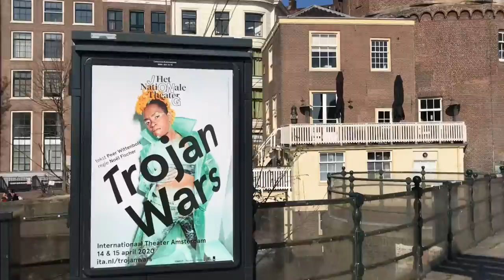Vanwege het Coronavirus mag er in Amsterdam met het mooie weer geen boten op het water. 5-4-2020